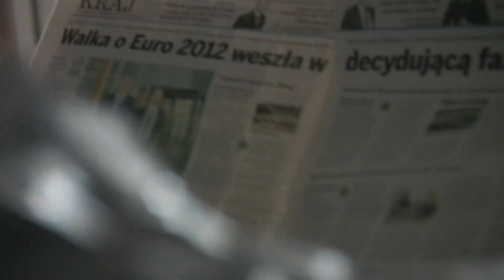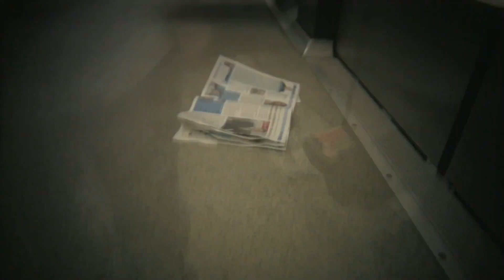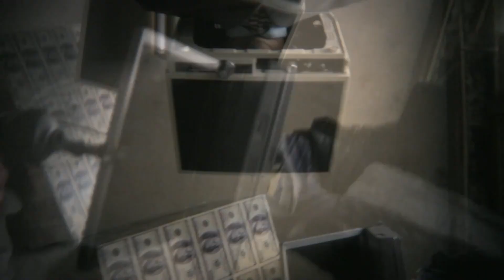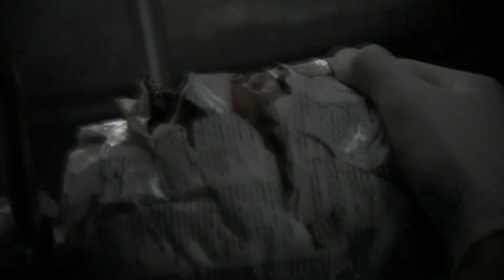Shadok - "Paperman" FullColorMusic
- Shadok - "Paperman" - Like this video? Come see thousands more at the Net's largest, uncensored, completely d.i.y. music video site, BlankTV.com! We've got News, Games, Contests and the stuff that we can't show on YouTube!

Artist city, country: Poland

Artist Biography: SHADOK band: Jarek Shadok , Johny Yul , Malwa .
music description:
24% dirty rockandroll
16% desert blues
10% precious metal
23% african folk and european classics
27% indie
6.66 % unidentified spirits...

About The Video: "Paperman" filmed by Weronika Bilska , Jean-Marie Villeneuve , Locomotive , special thanks to Delphine Dorsi , Kasia Bieszczak , Kuba Kubara , Maciej Głuchowski Michał Spłuczka , Jurek , Levy, Dave , Jahoda and every people Paperman met on his way:)

Label Name: fullcolormusic